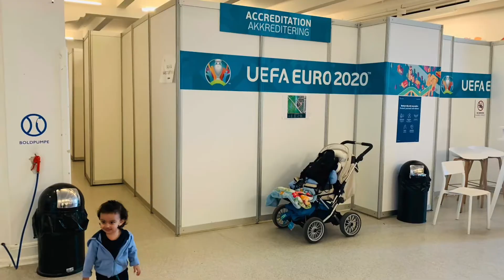32s | UEFA Euro 2020 | Collecting Accreditation | Fælledparken| Train | Metro | Copenhagen | Denmark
Accreditation UEFA EURO 2020 | Collecting Card | Volunteer | Gunnar Nu Pl. 7 | Copenhagen | Denmark

The 2020 UEFA European Football Championship, commonly referred to as UEFA Euro 2020 (stylised as UEFA EURO 2020) or simply Euro 2020, was the 16th UEFA European Championship, the quadrennial international men's football championship of Europe organised by the Union of European Football Associations (UEFA).[1] To celebrate the 60th anniversary of the European Championship competition, UEFA president Michel Platini declared that the tournament would be hosted in several nations as a "romantic" one-off event, with 11 cities in 11 UEFA countries each providing venues for the tournament.[2] Defending champions Portugal, who won UEFA Euro 2016 in France, were eliminated in the round of 16 by Belgium.[3] Italy won their second European Championship title by beating England on penalties in the final following a 1–1 draw after extra time.[4] The win came exactly on the 39th anniversary of Italy's 1982 FIFA World Cup Final win over West Germany.[5]

The tournament was originally intended to be played between 12 June and 12 July 2020.[6] However, due to the COVID-19 pandemic in Europe during that year, the tournament was postponed to June and July 2021, while retaining the name UEFA Euro 2020 and host venues. This was the only UEFA Euro tournament to have been held both in an odd-numbered year and a non-leap year.[7][8] Alongside special rules regarding COVID-19, UEFA also allowed two extra substitutions[9] and implemented video assistant referee (VAR) for the first time.[10]

Initially, 13 venues were chosen for the tournament but two were later dropped. Brussels was dropped in December 2017 after the building of the city's Eurostadium was abandoned,[11] while Dublin was dropped in April 2021 because there was no guarantee that spectators could attend. Spain originally intended to use Bilbao as a host venue but later changed it to Seville to allow for spectators at matches.[12] UEFA chose Stadio Olimpico in Rome to host the opening match between Italy and Turkey, while Wembley Stadium in London was selected as a semi-final and final venue for the second time,[13] following the 1996 tournament at the original stadium.

The tournament was well received by fans and commentators, with the most goals per game in a European Championship since the introduction of the group stage, and only two goalless games. The refereeing style was also praised, with a conservative use of VAR and quick decisions made on the pitch.

Address
Per Henrik Lings Allé 2, 2100 København